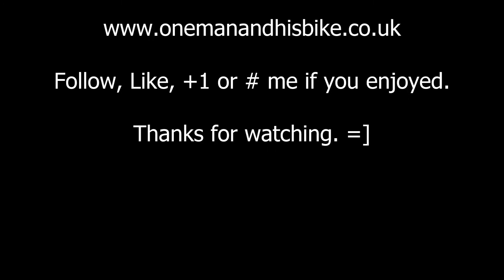Burley Hill Descent July 11th 2013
A local hill I ride down often, it's a nice drop and I'm chasing to break the 45 miles per hour mark down it.

Not fast by some peoples standards but it's been eluding me for a long time...

I'm still dialling in the camera and settings, the helmet mount arrived today so I will be using that in future to try and reduce camera shake and give a "Point Of View" angle so you see what I see.